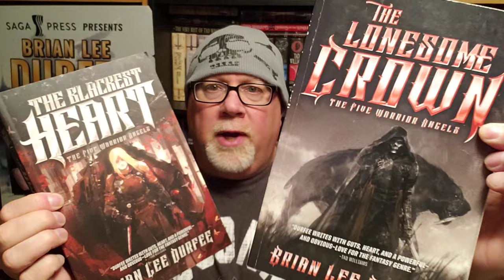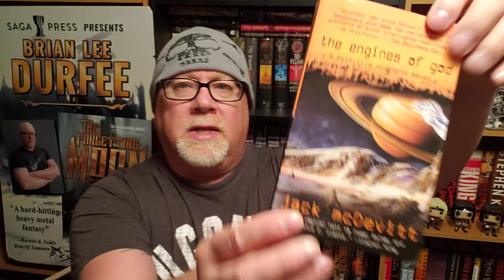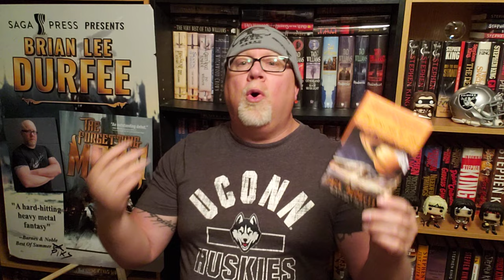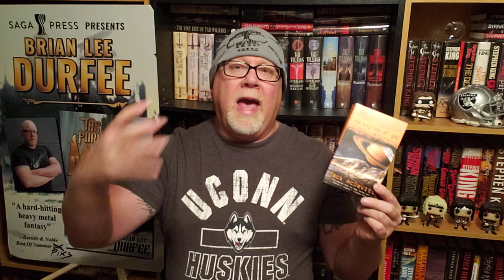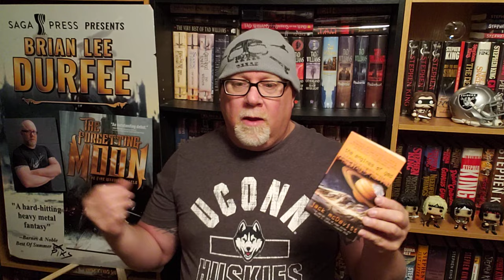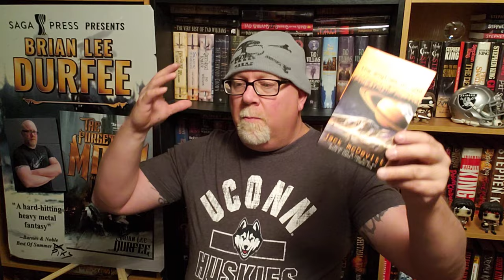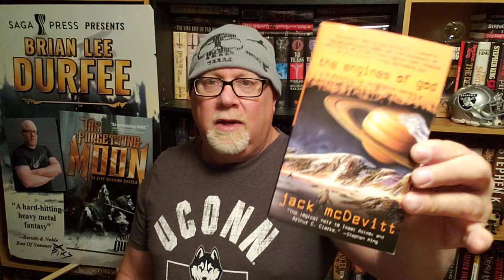THE ENGINES OF GOD / Jack McDevitt / Book Review / Brian Lee Durfee (spoiler free)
Wherein our hero Durfee reviews the great Science Fiction novel The Engines Of God by Jack McDevitt.